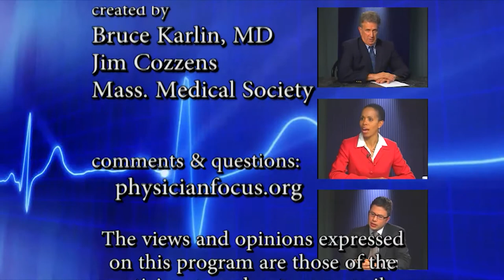Physician Focus: Winter Is Coming